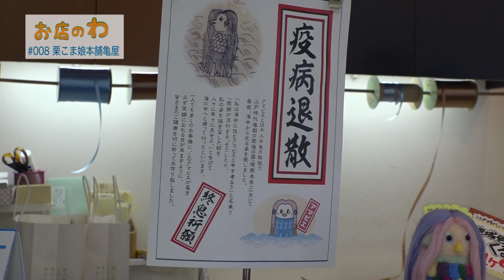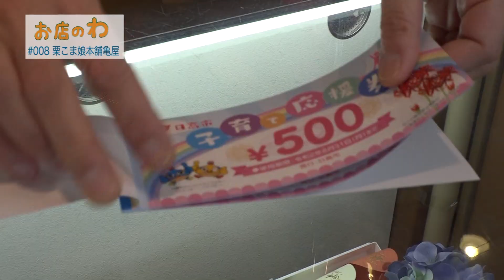お店のわ#008 栗こま娘本舗 亀屋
常に新たな試みを続けている栗こま娘本舗亀屋さん。
コロナ禍の中、地元のお弁当屋さんとのコラボ企画。
「お互い様」が心に染みます！